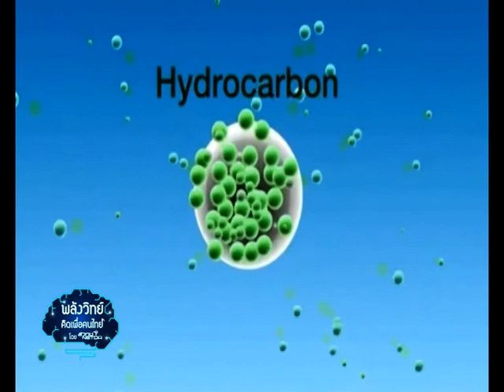พลังวิทย์ คิดเพื่อคนไทย ตอน จุลินทรีย์ขจัดคราบน้ำมัน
รายการพลังวิทย์ คิดเพื่อคนไทย โดย สวทช. ครั้งนี้เสนอตอน จุลินทรีย์ขจัดคราบน้ำมัน